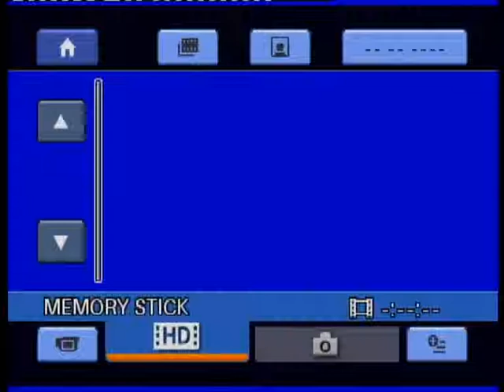sejltur på themsen .wmv